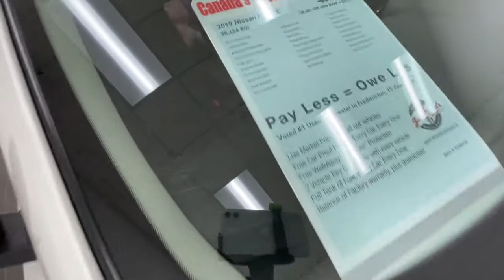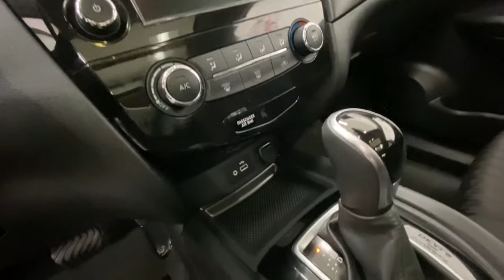2019 Nissan Rogue SV - KC834159 | Jim Gilbert's Wheels & Deals Used Cars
Spot Lighting our inventory on-line "What are owners saying" Our Rogue has been reliable and fuel efficient. We live in an area of with hills and bluffs. The Rogue tracks wonderfully in rain and snow. We set the cruise and the Rogue's powertrain handles any grade of hill and does not strain at all in maintaining its speed. (UP TO 6 MONTHS NO PAYMENTS OAC / SUN-ROOF, HEATED SEATS, REMOTE START, REAR CAMERA, BLIND SPOT, ALLOYS / 12 MONTH HUGGABLE GUARANTEE) Inquires are welcome, we would love to assist you, Ph 459-6832 or On-line...

Serving:
Oromocto
Fredericton
Minto
Chipman
Doaktown
Boiestown
Nackawic
Harvey
St Stephen
McAdam
Hanwell
Moncton
Saint John
Woodstock

402 St Mary's St
Fredericton, NB
E3A 8H5